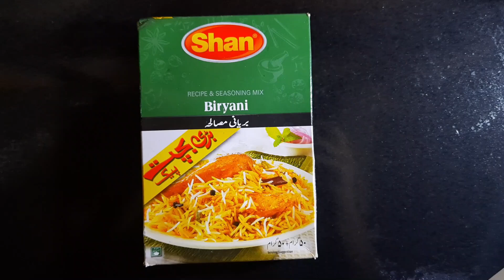Chicken biryani by Bajis Kitchen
Today, I'm making Chicken Biryani. Hope you guys like it, make it, and enjoy it. Thankyou!